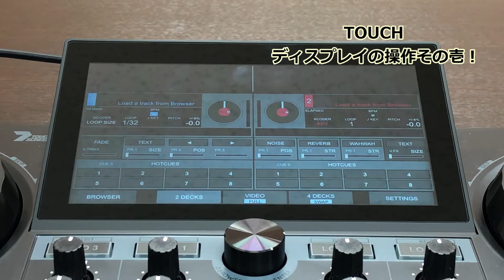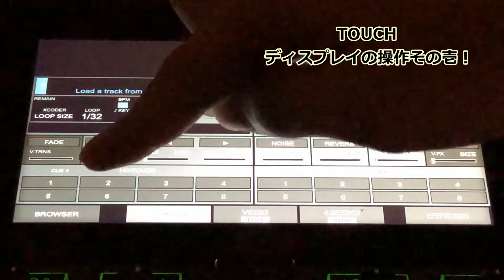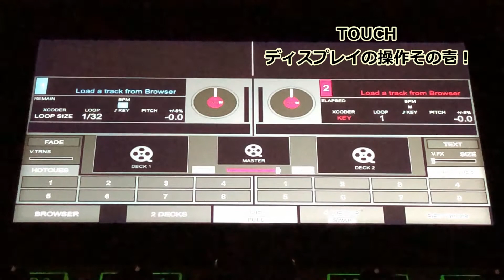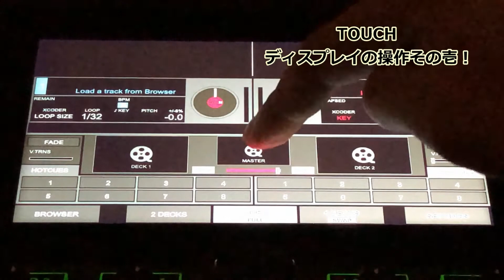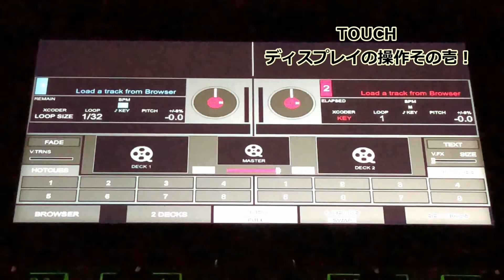【DJ連載-66-】TOUCHのディスプレイを触ってみよう！vol.1